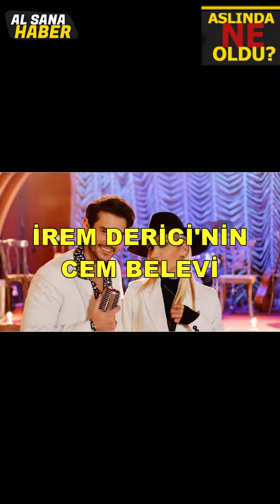EBRU ŞANCI'DAN CEM BELEVİ'NİN İREM DERİCİ ALDATMASINA BOMBA YORUM